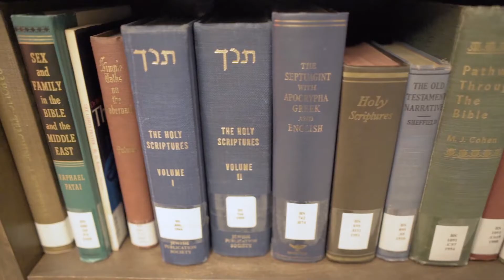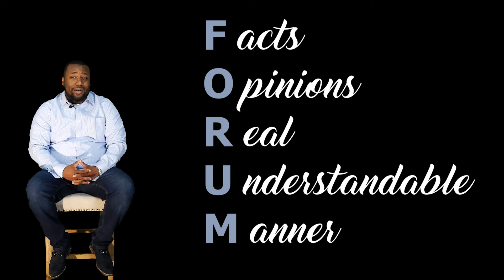DEVOTION MINISTRIES FORUM INTRO